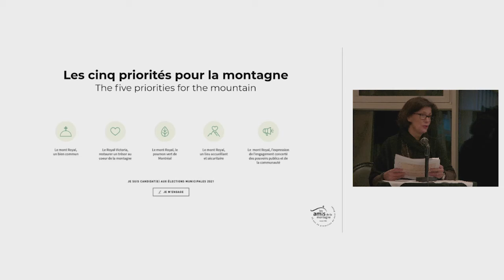Échange entre les candidats à la mairie de Montréal - Partie 3 Balarama Holness